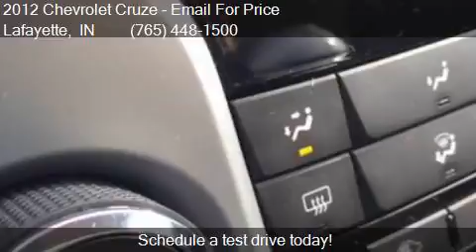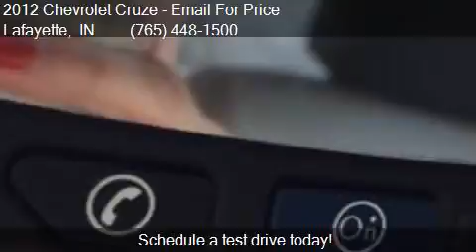2012 Chevrolet Cruze LS 4dr Sedan for sale in Lafayette, IN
This 2012 Chevrolet Cruze LS 4dr Sedan is for sale in Lafayette, IN 47905 at Cars To Go.

Engine: 1.8L I4 Natural Aspiration
Transmission: Automatic 6-Speed
Color: Black
Mileage: 90211
Contact Cars To Go 101 Sagamore Pkwy S Lafayette, IN 47905 to test drive this 2012 Chevrolet Cruze LS 4dr Sedan today.